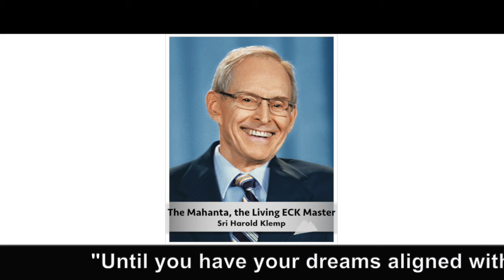The Master's Words June 27, 2021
ECKANKAR.ORG
"Until you have your dreams aligned with your actions, you are not fulfilling your destiny. If you can dream something, you can do it. Talking isn't going to get you there." Touching the Face of God, p.52 by Sri harold Klemp